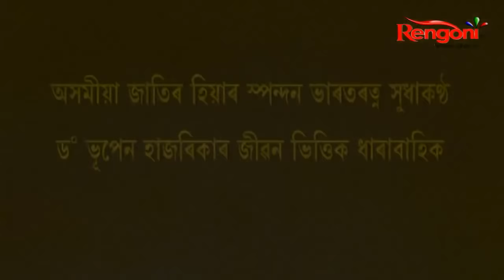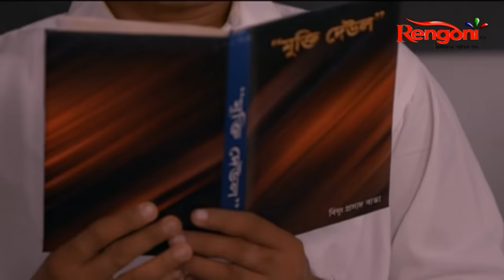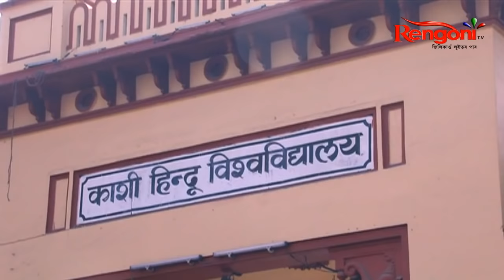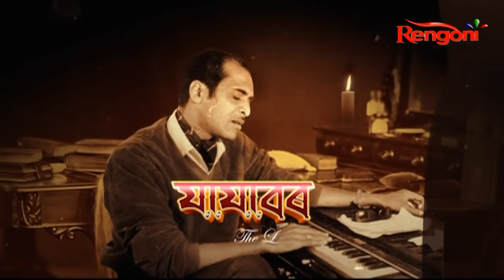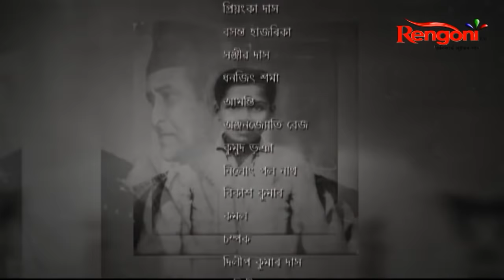JAJABOR The Legend || EP-5 || 13-02-2022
The story of life and singing career of Assam's pride Dr Bhupen Hazarika